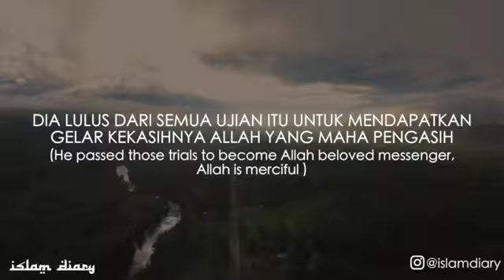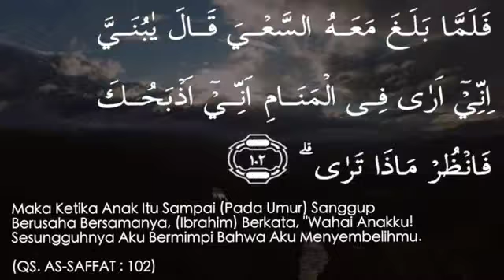Ujian Cinta | Ustadz Salim A. Fillah